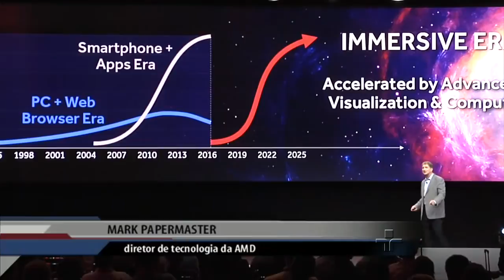IFA Berlim parte 4 | 21/09/2016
A realidade virtual é a nova tendência dos videogames mostrados na Feira de Tecnologia, na Alemanha. Eles podem ser controlados pelo movimento das mãos ou dos olhos.